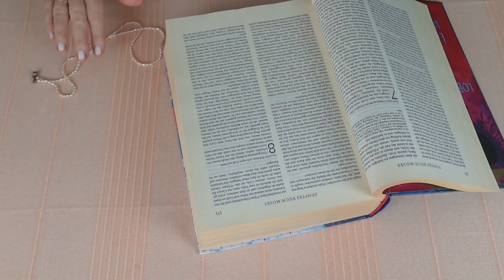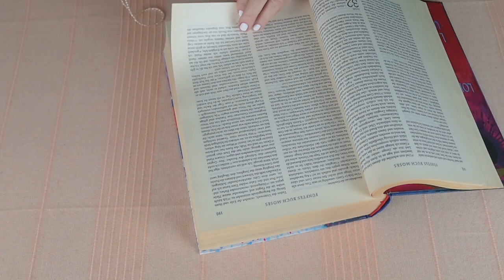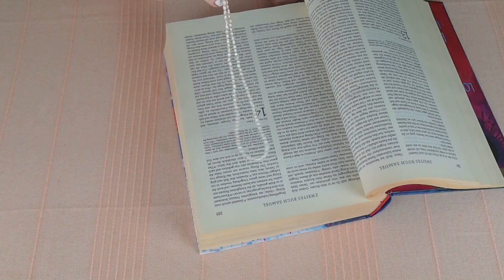Ez most fontos lehet számodra! Channeling - Égi üzenetek a Bibliából - Aktuális energia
Kép: shutterstock/LedyX/Wiktoria Matynia/Werner Baumgarten/pixelshop

Telefonos elérhetőségem jóslásra:
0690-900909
750Ft/Perc

Átutalás:
Erste Bank
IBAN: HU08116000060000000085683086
BIC: GIBAHUHBXXX
Tulajdonos: Dendera Susanna Medici

Védikus Csillagjegyek:
Kos: kb. Április 13-tól Május 13-ig
Bika: kb. Május 13-tól Június 14-ig
Ikrek: kb. Június 14-től Július 15-ig
Rák: kb. Július 15-től Augusztus 16-ig
Oroszlán: kb. Augusztus 16-tól Szeptember 16-ig
Szűz: kb. Szeptember 16-tól Október 16-ig
Mérleg: kb. Október 16-tól November 15-ig
Szkorpión: kb. November 15-től Dezember 15-ig
Nyilas: kb. December 15-ől Január 14-ig
Bak: kb. Január 15-től Február 12-ig
Vízöntő: kb. Február 12-től Március 13-ig
Halak: kb. Március 13-tól Április 13-ig